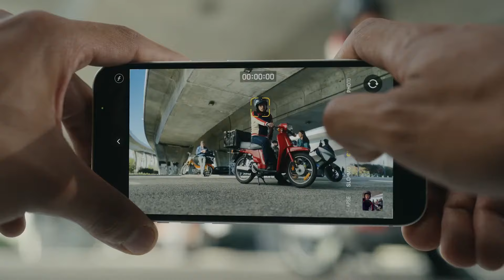iPhone 13 vs iPhone 15 in 2024 – Which One Should You Buy?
In 2024, should you buy the iPhone 13 or go for the newer iPhone 15? In this video, we compare both models side-by-side, examining key factors such as performance, design, camera capabilities, and battery life. We’ll help you decide which one offers more value for your money and if upgrading to the iPhone 15 is really worth it. Watch now to find out which iPhone suits your needs best!

iPhone 13 or iPhone 15 in 2024 – Which Is the Better Choice?
iPhone 13 in 2024: Is It Still Worth Buying Over iPhone 15?
iPhone 13 vs iPhone 15 – Should You Upgrade in 2024?
iPhone 13 vs iPhone 15 in 2024 – Which One Offers More Value?
Titles with Keywords in the Middle

Is iPhone 13 Still a Good Buy in 2024 or Should You Go for iPhone 15?
Should You Choose iPhone 13 or iPhone 15 in 2024?
In 2024, iPhone 13 or iPhone 15 – Which Phone is Worth Your Money?
2024 iPhone Comparison – iPhone 13 or iPhone 15?
Buy iPhone 13 or Upgrade to iPhone 15 in 2024?
Titles with Keywords at the End

Which Phone to Buy in 2024: iPhone 13 or iPhone 15?
Still Worth Buying iPhone 13 in 2024 or Go for iPhone 15?
iPhone 13 or iPhone 15 in 2024 – Which Offers More Bang for Your Buck?
iPhone 13 vs iPhone 15 – 2024 Buyer's Guide
Should You Buy iPhone 13 or iPhone 15 in 2024?
Best Title
iPhone 13 vs iPhone 15 in 2024 – Which One Should You Buy? This title directly presents the question most consumers have in mind, making it relevant for those deciding between the two iPhones in 2024. It’s clear and engaging.